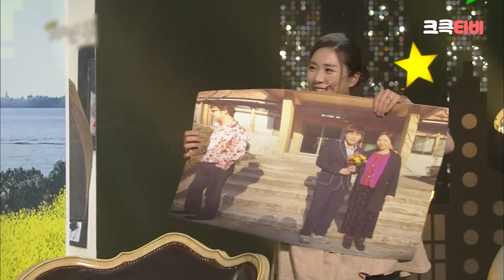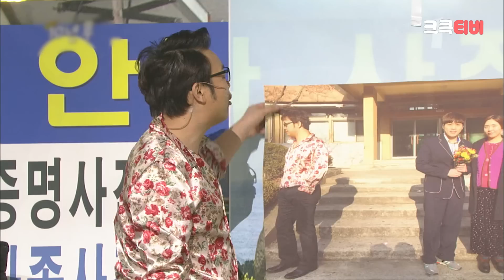[크큭티비] 10년후 : 돈이나 갚지~ 뭐하러 사왔어~~ 나보고 이걸 신으라고?!! | KBS150301 방송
▶출연자정보: 허안나, 정윤호, 오기환, 김현기, 권재관, 임우일